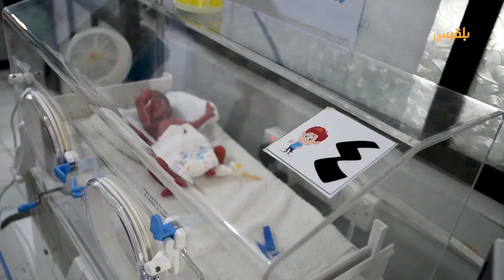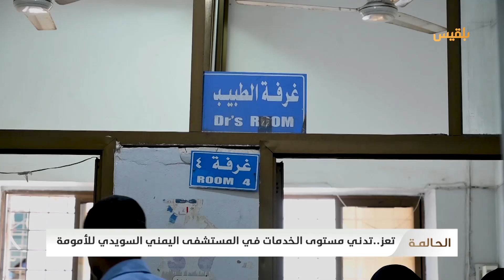الحالمة | اليمني السويدي..أقدم مستشفيات تعز لرعاية الأمومة والطفولة على وشك التوقف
- اليمني السويدي..أقدم مستشفيات تعز لرعاية الأمومة والطفولة على وشك التوقف
- الأكمة في المعافر.. حصن أثري تاريخي يحوي سراديب تحت الأرض.
- ضمن مشاريع تحسين سُبل العيش..  دعم مزارعي أرياف تعز بشتلات بن أصيلة